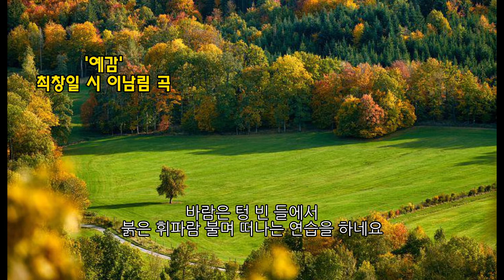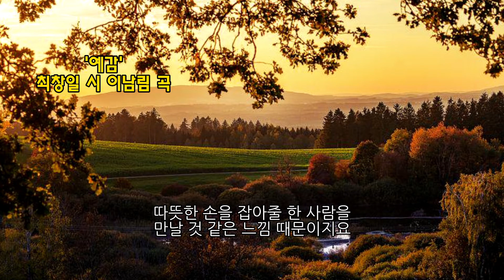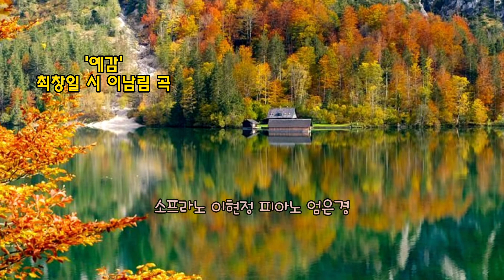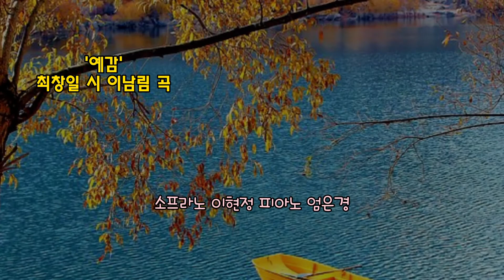■장성현가곡교실 [1478] 예감 ♡최창일 시/이남림 곡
'예감'
최창일 시 이남림 곡
소프라노 이현정 피아노 엄은경

가을엔 가을엔
풀잎도 떨고 있네요
끝내 말없이 돌아가야 할
시간이 왔기 때문인가요

바람은 텅 빈 들에서
붉은 휘파람 불며 떠나는 연습을 하네요
그래도 나는
가을이 너무 좋아요
따뜻한 손을 잡아줄 한 사람을
만날 것 같은 느낌 때문이지요

가을엔 가을엔
풀잎도 아파하네요
내 마음 속에 피어나는 꽃
그대 가슴에 뿌리는 시간인가요